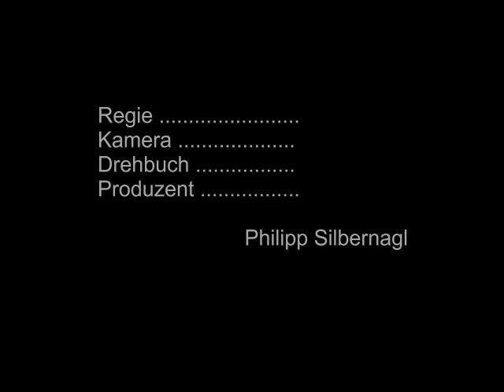Wandern mit den Skistars Peter Fill und Denise Karbon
Wandern mit Denise und Peter vom Kastelruther Dorfplatz (Krausplatz) hoch zur Marinzenhütte, mit einem kleinen Halbmittag. Anschließend ging es noch durch zauberhafte Wälder zur Schafstallhütte, wo es dann das langersehnte Mittagessen gab.